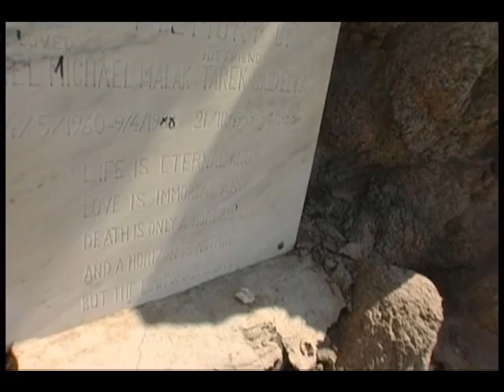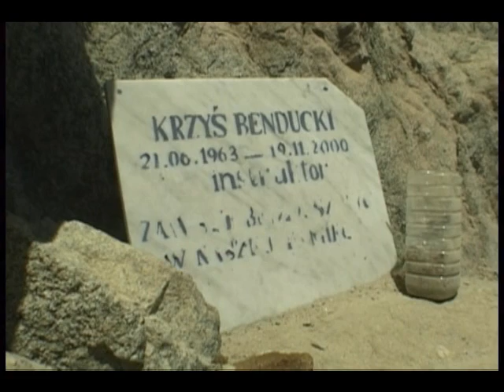Divers Fatal Accidents, Blue Hole Dahab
Interviews (trailer) "Sacred Truth" documentary about Dahab's Blue Hole Victims